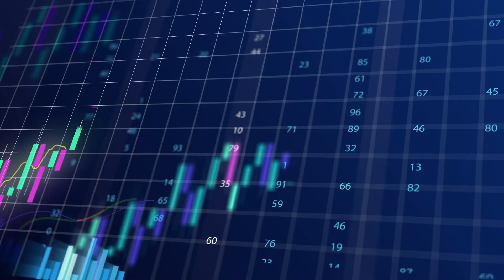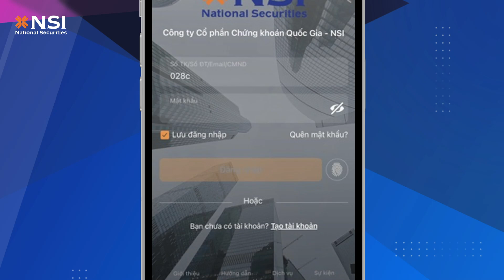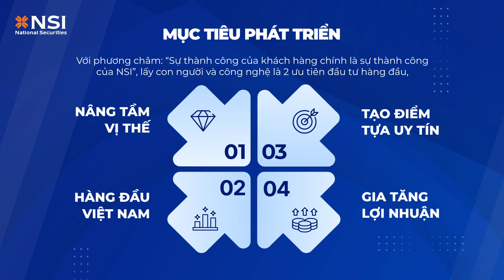Giới thiệu về Công ty CP chứng khoán NSI